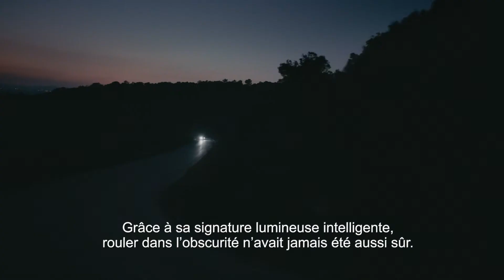Best-In-Class: Matrix LED - la nouvelle Opel Insignia.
IntelliLux LED® Matrix headlights are far superior to Xenon and are a major step up from conventional LED lights –
more powerful and more precise.

Driving with the best light! 32 single LED elements, automatically adapt to different driving situations. Within milliseconds the beam dips around other vehicles
while keeping the rest of the road brightly lit. With up to 400 metres reach, the system makes driving at night safer and more relaxed.